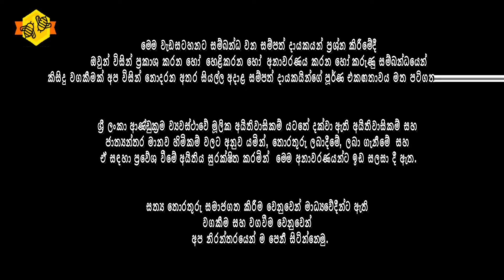🔴 ජනාධිපතිවරණය වෙනුවට මහමැතිවරණය ! | ජයම්පතිලා රනිල්ලා ජනතාවට බරපතල වරදක් කළා |@MeeMassooTV​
📌සමාජ ක්‍රියාකාරිකයෙකු වන නීතීවේදී  නාගානන්ද කොඩිතුවක්කු මහතා සමඟ සිදු කල විශේෂ සාකච්ඡාව..

(මෙම වැඩසටහන ඔබේ මිතුරන් හිතවතුන් අතර හැකි තරම් Share කර ගන්න. නමුත්  අවසරයකින් තොර ව  මෙම වැඩසටහන Download කර Facebook Page හෝ වෙනත් YouTube Channel වෙත, සම්පූර්ණයෙන් හෝ කොටස් වශයෙන් Upload කිරීම තහනම් බව සලකන්න.

Kalpa Gunarathna®